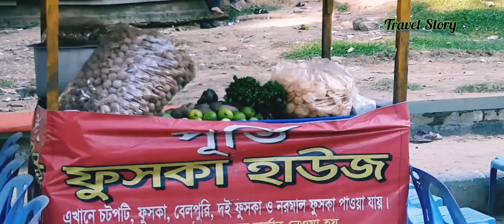চট্রগ্রাম সিআরবি ❤️❤️❤️ CRB Chattogram